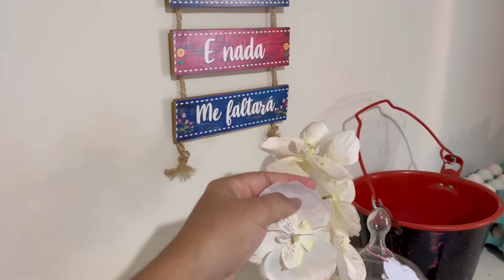VLOG🏡DECIDIMOS🥹ISSO É MUITO IMPORTANTE NA CASA NOVA! MUITA EXPECTATIVA|VIDA SIMPLES COM JESUS🙏🏼